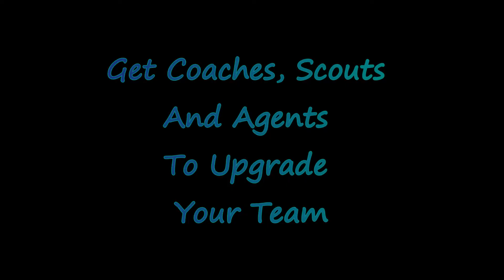Signing Legendary Players Max Ratting | Dream League Soccer 21 | How to do Max Rating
Sign top superstar players such as Kevin De Bruyne & Roberto Firmino to create your very own Dream Team! Perfect your style, develop your players and take on any team who stands in your way as you rise through the ranks. Upgrade your stadium with world-class facilities as you make your way to the Legendary Division. Have you got what it takes?

The very best Dream League Soccer experience awaits with new animations and improved AI we’ve revolutionised the most engaging football experience on mobile. Dream League Soccer 2021 is the perfect soccer package, one which captures the true spirit of the beautiful game.

Feast your eyes on the best-looking Dream League Soccer experience ever! Customise your manager from a host of different options including hairstyles and outfits. Along with our new and improved graphics engine, your dream team has never looked this good!

Dream League Live puts your club against the very best in the world. Work your way through the ranks to prove your team is the greatest and compete in Global Leaderboards and Events for exclusive prizes!

FEATURES
• Exclusive soundtrack featuring Retro Video Club, Only The Poets, Halo Sol and more!